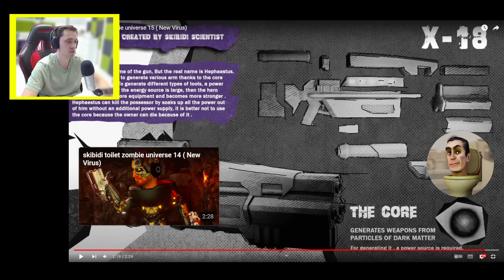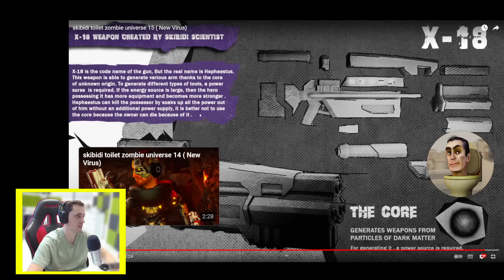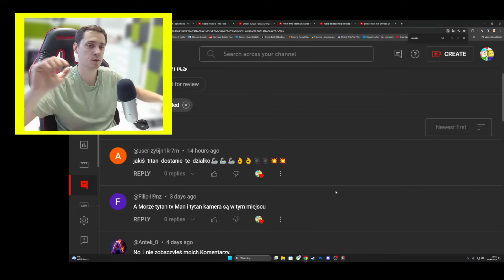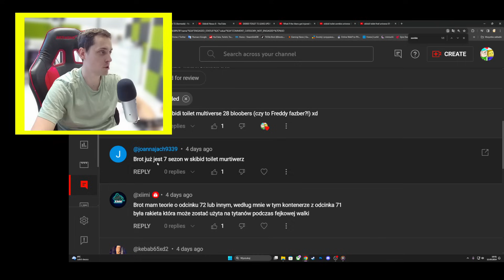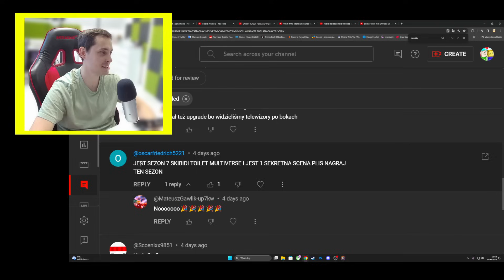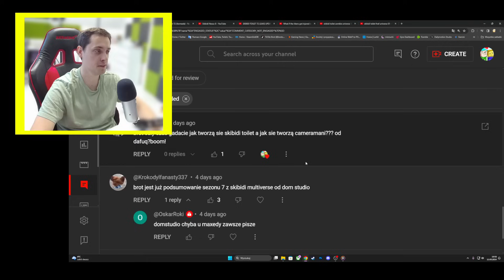MINI TYTAN SKIBIDI ZGINĄŁ!? KRWIOŻERCZA BROŃ? skibidi toilet zombie universe 15 ( New Virus)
MINI TYTAN ZGINĄŁ!? KRWIOŻERCZA BROŃ? skibidi toilet zombie universe 15 ( New Virus)